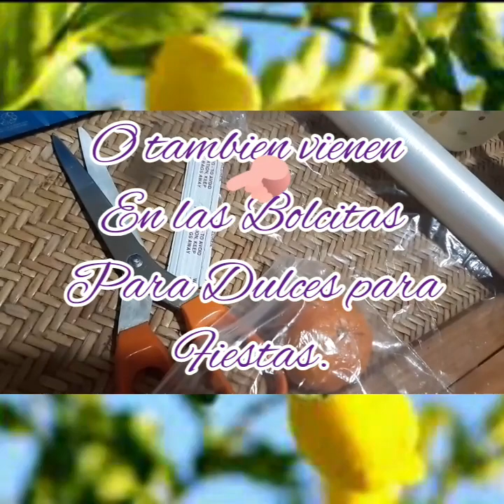🔴 Como Conservar Los Limones y Mas Citricos